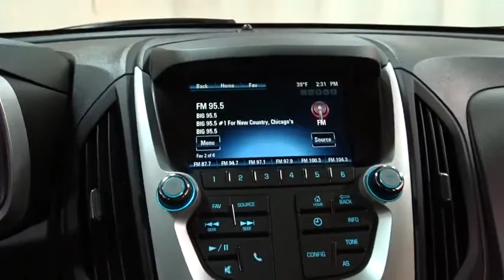2016 Chevrolet Equinox Des Plains, Niles, Glenview, Chicago, Elk Grove, IL BP6310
2016 Chevrolet Equinox
2016 Chevrolet Equinox LT AWD REMOTE STARTER - Stock#: BP6310 - VIN#: 2GNFLFEK3G6247326

Bredemann Chevrolet
1401 Dempster St

$AVE THOU$AND$ AND THOU$AND$ FROM NEW ON THIS LIKE NEW 2016 CHEVY EQUINOX - THIS EQUINOX IS LOADED WITH ALL WHEEL DRIVE - DRIVER CONVENIENCE PKG: * PWR SEAT ADJUST-DRIVER, 8-WAY * REMOTE VEHICLE START * AIR CONDITIONING, AUTOMATIC * HEATED FRONT SEATS * LEATHER WRAP STEERING WHEEL WITH AUDIO CONTROLS AND MORE. For 100 years, families have trusted the BREDEMANN family with all of their automotive needs. Buy at Bredemann and you'll understand why you see sooo many of our nameplates on the back of Chicagoland's very best vehicles! ENJOY NO HAGGLE LOW PRICED BUYING !